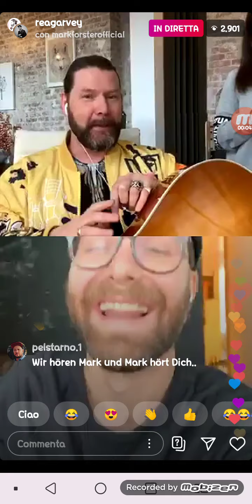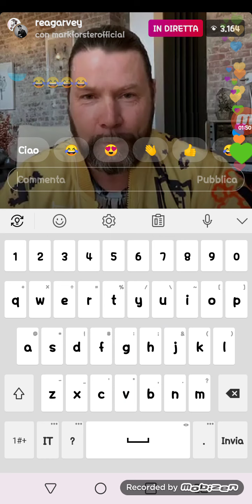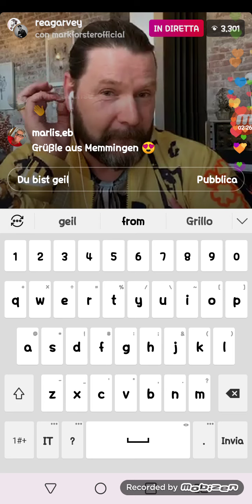Mark Forster und Rea Garvey